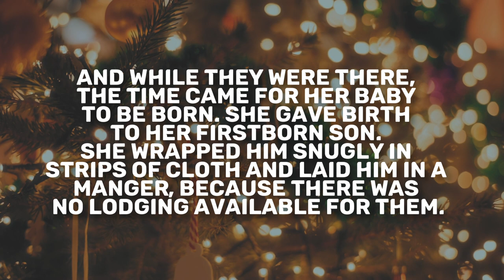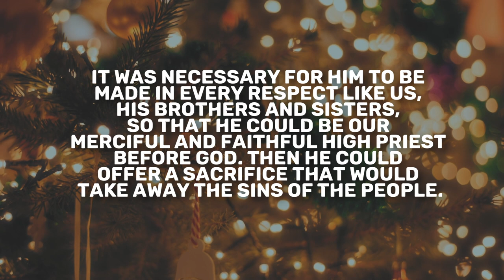Merry Christmas | Daily in the Word | Neil Spencer